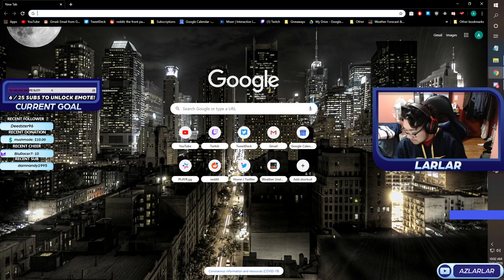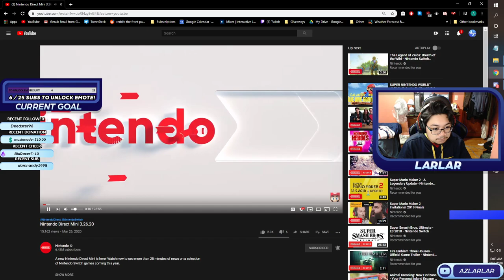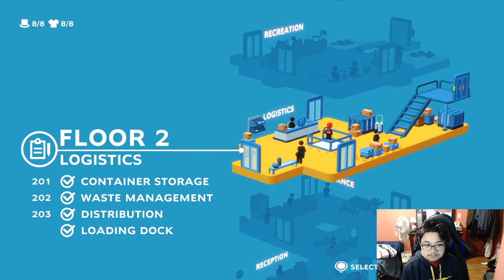Full LIVE REACTION to the Nintendo Direct Mini 3.26.20! | AZLarlar